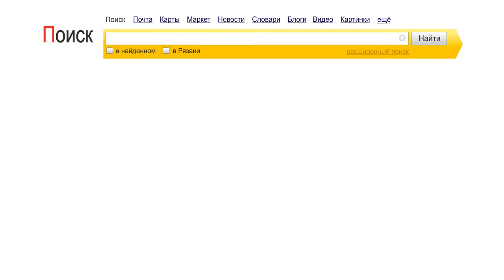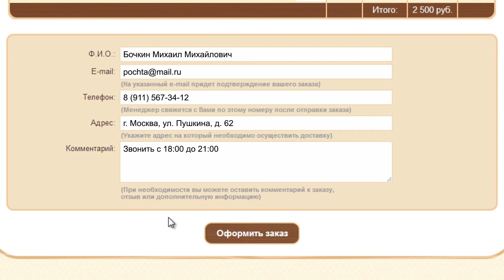Как сделать заказ на сайте